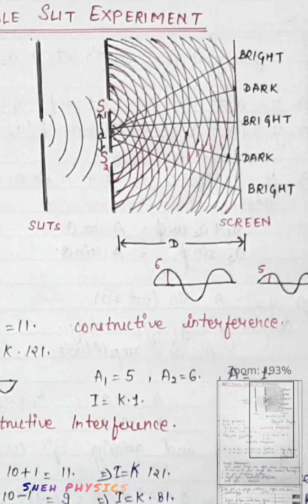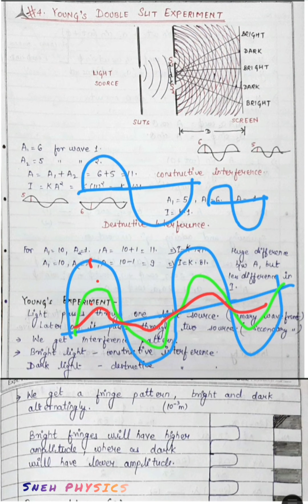Young's Double Slit Experiment: Class XII